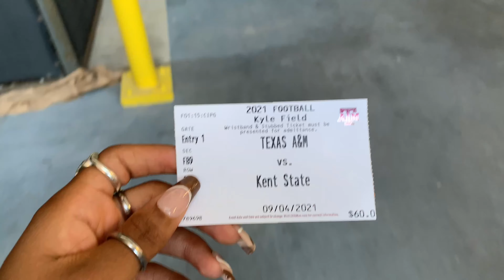TEXAS A&M GAME DAY VLOG🏈❤️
Vlog from Caleb's first football game of the year. I know the video is super late but I still wanted to post it. Hope you enjoy it! It was a fun game and this was my first vlog so I hope y'all like it.

The first game was in remembrance of 9/11 so we are wearing red, white and blue.